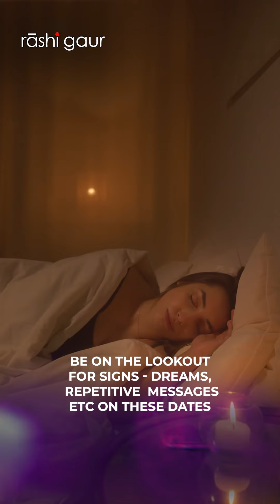MERCURY RETROGRADE - DEC 13th ONWARDS BE WATCHFUL OF THESE 2 DATES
Know about the impact of Mercury Retrograde and things that you must be watchful of during this time